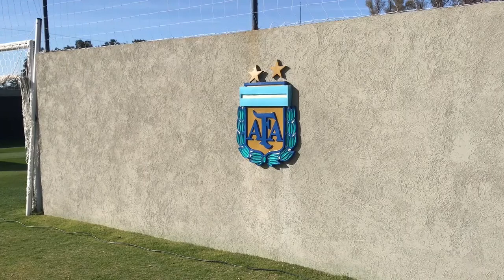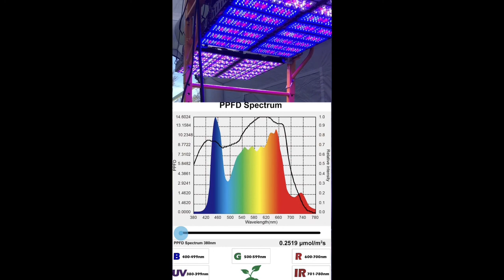El Sistema Eindhoven en AFA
AFA (Asociación del Fútbol Argentino) está recuperando áreas de césped creciendo en densa sombra con el sistema de crecimiento Eindhoven desarrollado por ProField Consulting y comercializado por ProField S.A. Visitamos el predio de AFA para conocer la cancha llamada "El Cajón" donde el perímetro tiene un muro que proyecta sombra sobre la bermuda Celebration.